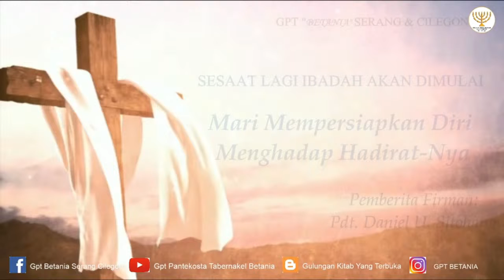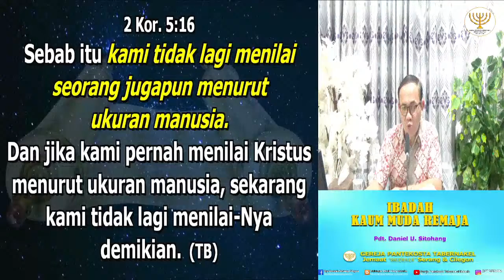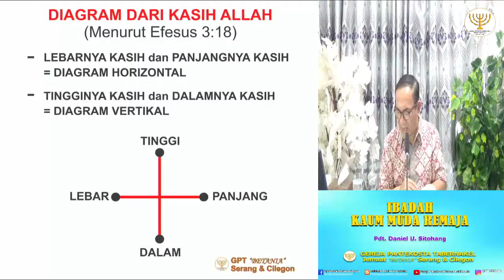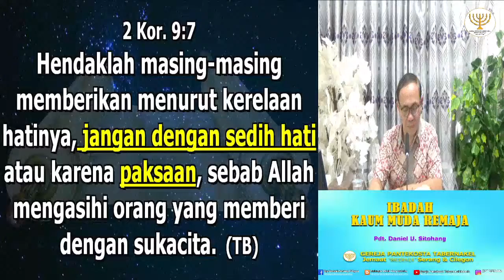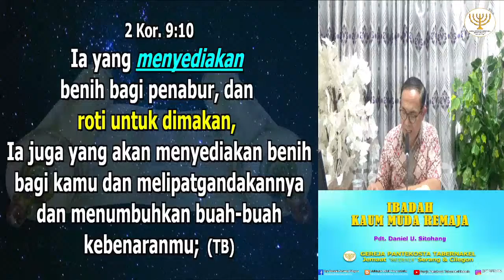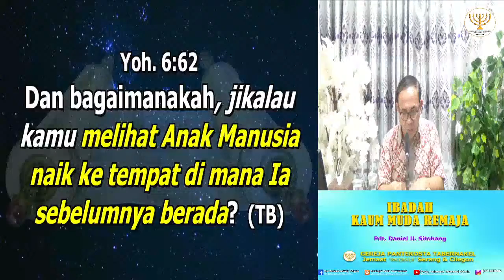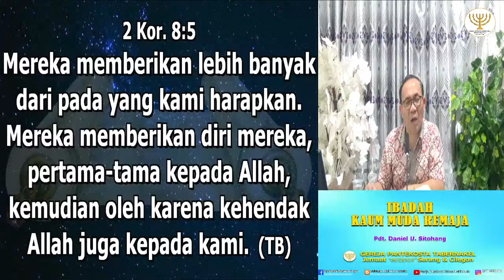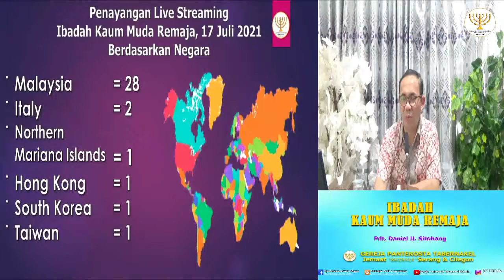IBADAH KAUM MUDA REMAJA, 24 JULI 2021 - Pdt. Daniel U. Sitohang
Shalom..

Sedang Tayang..

IBADAH KAUM MUDA REMAJA, 24 JULI 2021

Terimakasih.